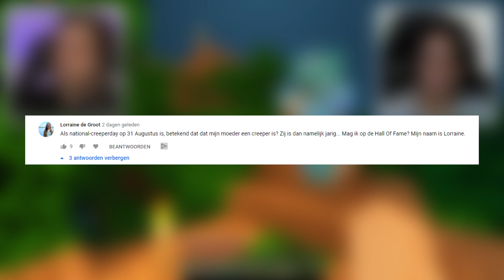Minecraft, Maar Elke Minuut Is Er Minder Zwaartekracht!😱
Alle Jungle Survival Minecraft afleveringen!
Jungle Survival aflevering 78 spelen we minecraft, maar elke minuut is er minder zwaartekracht!

management (@) woutervdvaart (.) nl